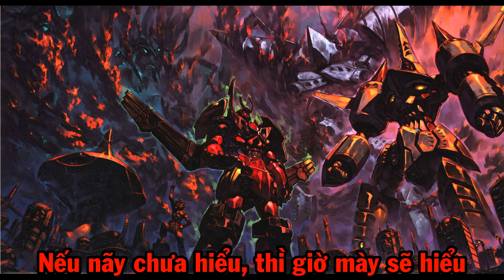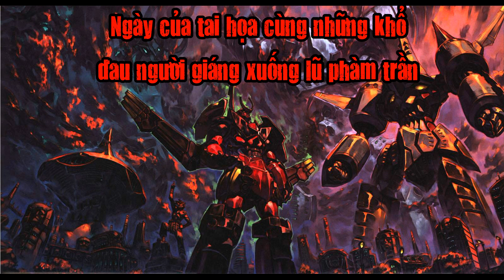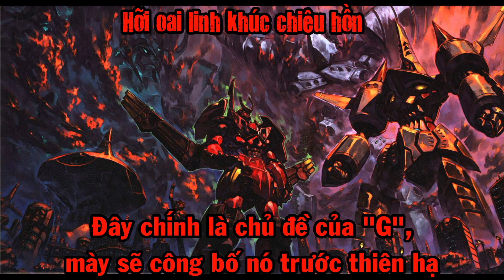[Not Hololive Vietsub Original Song] Libera Me Form Hell- Tarantula feat Kasahara Yuri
Họa lên
Vid là của chung. Bạn nào đi muốn gắn nguồn ở phần mô tả vô